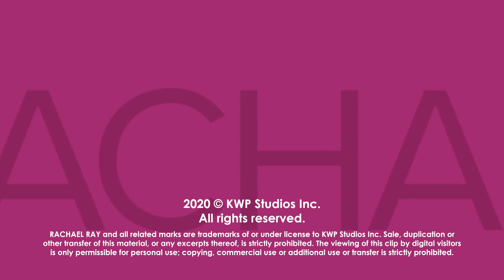Can You Spread The Flu Before You Know You're Sick? | The Doctors Host Dr. Travis Stork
We all know you're contagious when you're coughing or sneezing — but can respiratory viruses, like the flu, spread before you even know you're sick?